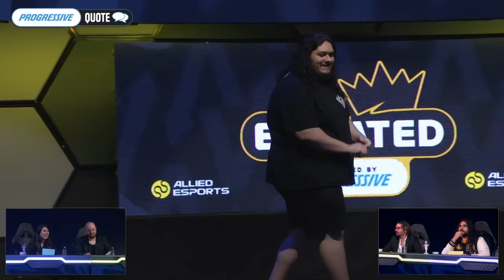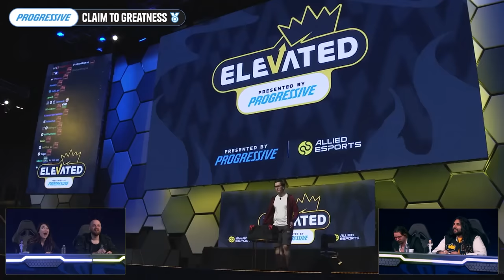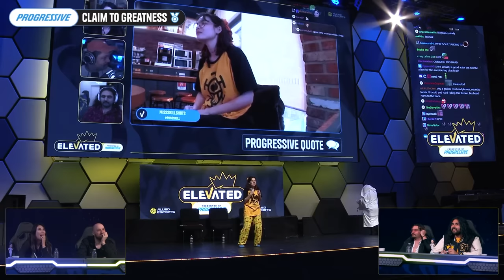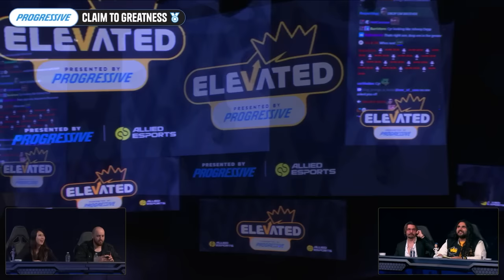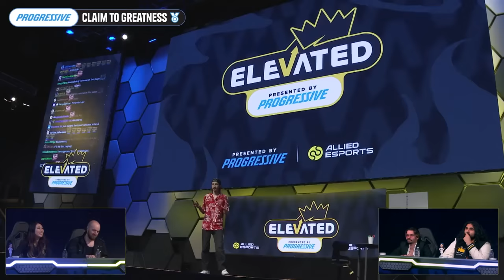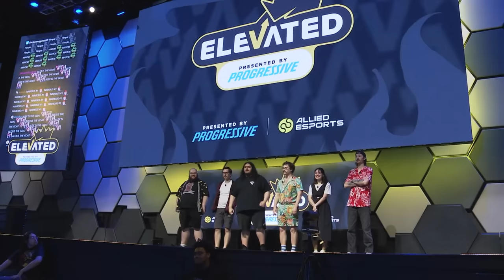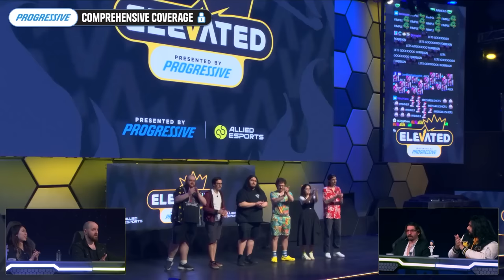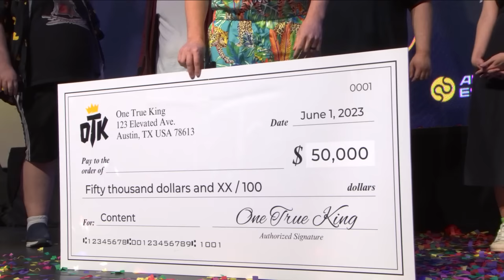Streamers Got Talent! | OTK Elevated Finale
Streamers Compete In A Talent Show In the Final Episode of Elevated Hosted By Esfand, Cyr, Tectone and Extra Emily.

keychain.club/Esfand